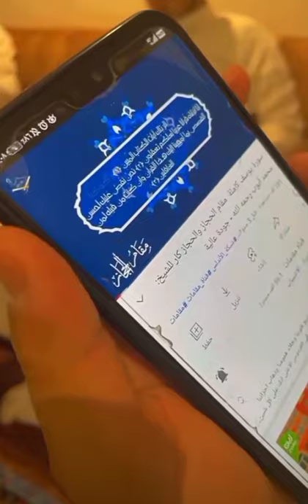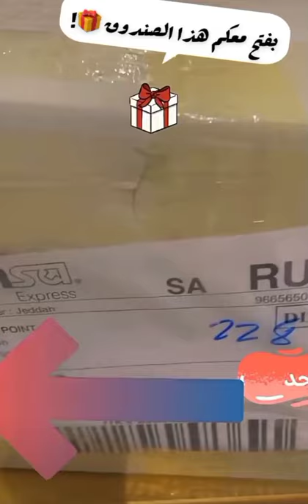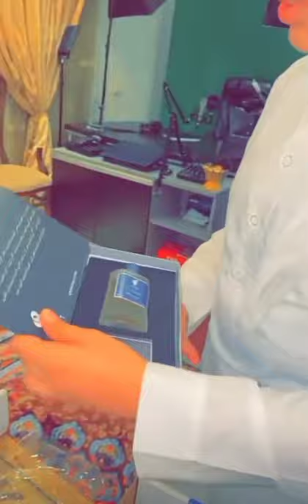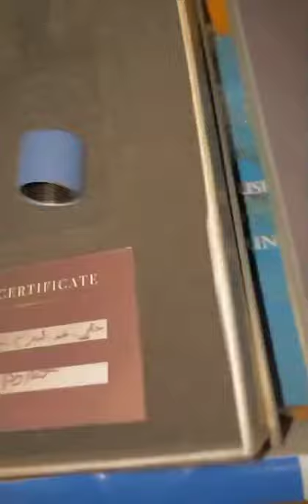Best reciting by Ali Abdul Salam Al-Youssef.❤️